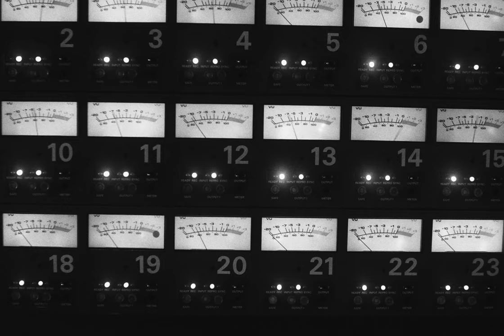Mauro Pawlowski - Leaving Montreux (Official Video)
'Leaving Montreux' is taken from Mauro Pawlowski's latest album 'Eternal Sunday Drive' released via Unday Records.

Directed by Michiel Venmans
Edit by Leichim Mansven
Camera by Michiel Venmans, Jaan Stevens and Jules Desmet